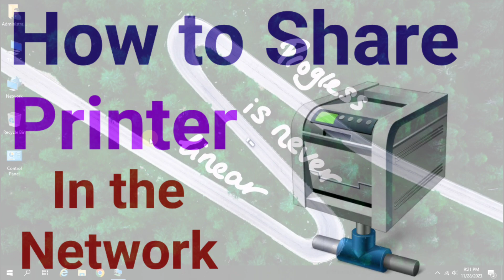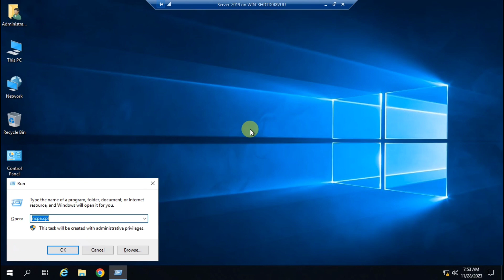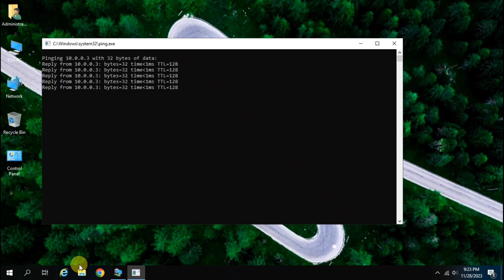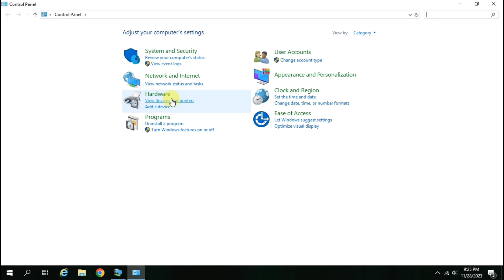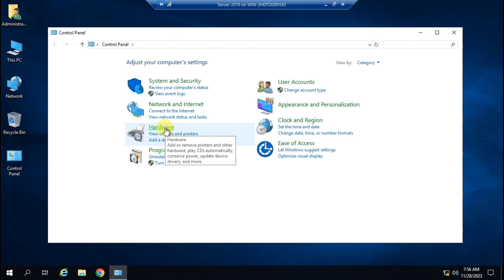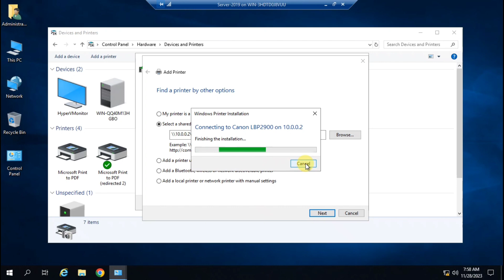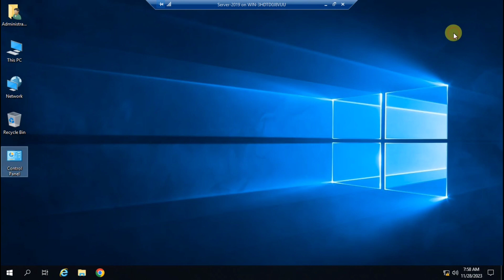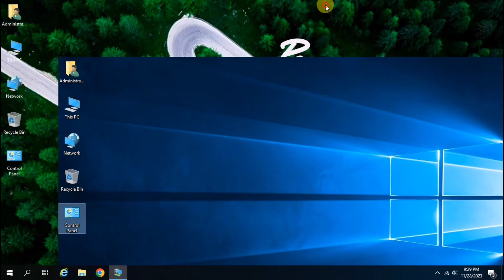How to share a Printer in the Network | Printer Sharing | How to do Printer Sharing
Title: "Print Anywhere, Anytime: How to Share Your Printer on the Network"

Description:
Welcome to our latest tutorial on making your printing experience more flexible than ever! In this video, we'll guide you through the process of sharing your printer on the network, allowing you to print from any device, anywhere, and at any time.

1. **Setting up Printer Sharing:** Discover step-by-step instructions on how to enable printer sharing on your computer or server.
2. **Configuring Network Settings:** Learn the essential network settings to ensure seamless communication between devices and your shared printer.
3. **Connecting from Different Devices:** Whether you're using a Windows PC, Mac, or mobile device, we'll show you how to connect and print effortlessly.
4. **Troubleshooting Tips:** Encounter any issues along the way? We've got you covered with common troubleshooting tips to ensure a smooth printing experience.

- Small businesses looking to optimize their office printing setup.
- Home users who want the convenience of printing from any room in the house.
- Anyone interested in the benefits of a shared network printer.

🚀 **Why Share Your Printer?**
- Print documents from your laptop, tablet, or smartphone.
- Eliminate the need for multiple printers in different locations.
- Collaborate more efficiently in a shared office or household.
Join us on this journey to make your printer accessible from anywhere on the network. Say goodbye to limitations and hello to a more convenient and efficient printing experience!

Leave your questions in the comments below, and we'll be happy to assist you. Happy Printing! 🌐🖨️